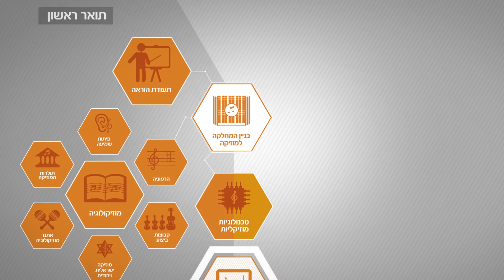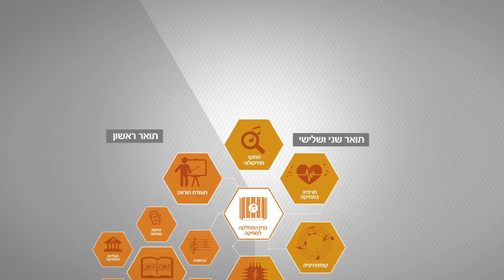לימודי מוזיקה באוניברסיטת בר-אילן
המחלקה למוסיקה בבר-אילן מציעה לימודים ברמה גבוהה על ידי צוות מקצועי ומיומן, לצד גישה פתוחה ואווירה חמה ומשפחתית. המחלקה שוכנת בבניין חדיש ומצויד היטב, המאפשר קיום פעילות ענפה ומגוונת של הסטודנטים גם מעבר לשעות הלימודים. הספרייה למוזיקה, מן הטובות מסוגה בארץ, מהווה מרחב לימודי מזמין ומרגיע. באולם הקונצרטים האיכותי והיפיפה מתקיימות סדרות קונצרטים מטעם המחלקה החושפות את התלמידים לביצועים מקצועיים של מוסיקה מכל הסוגים.

תכנית הלימודים מציגה מגוון תחומים אקדמיים וכן אפשרות לשילוב בין לימודי מוזיקה לבין תחומים נוספים. ניתן ללמוד במסלול מורחב, ראשי, דו-ראשי או משני ובהתאם לכך לגבש תכנית לימודים אישית. תחום אקדמי חדש שנוסף לאחרונה לתכנית הלימודים הוא המסלול למוזיקה ולטכנולוגיה, המציע שילוב בין מוזיקה ומחשבים תוך שימוש באולפן ההקלטות החדיש של המחלקה.

המחלקה מציעה לימודי מוסיקה לתואר ראשון, שני ושלישי במבחר מסלולים וכן לימודי תעודה במסלול לטכנולוגיות מוסיקליות. ניתן לשלב את לימודי התואר הראשון עם לימודים לתעודת הוראה במוסיקה המאפשרת להשתלב בעבודה במערכת החינוך בכל הרמות עם סיום התואר. כחלק מתכנית הלימודים לתואר הראשון תלמידי המחלקה מוזמנים להתנסות בהרכבים מוזיקליים מרתקים, כגון ג'אז, מוסיקה קאמרית ומקהלה, להשתמש באולפן ההקלטות המשוכלל ואף להופיע באולם הקונצרטים המפואר.

בלימודים לקראת התואר השני והתואר השלישי ניתן להתמחות במוסיקולוגיה על תחומיה השונים (היסטוריה, תיאוריה), בתרפיה במוסיקה, בקומפוזיציה ובטכנולוגיות מוסיקליות. סגל המחלקה כולל מוזיקאים, מטפלים וחוקרים מן השורה הראשונה בתחומם, ומעודד מחקר, טיפול ויצירה מוסיקליים ברמה הגבוהה ביותר. רבים ממסיימי המחלקה בתארים המתקדמים מוצאים את מקומם המקצועי בתחום התמחותם, בארץ ובחו"ל.